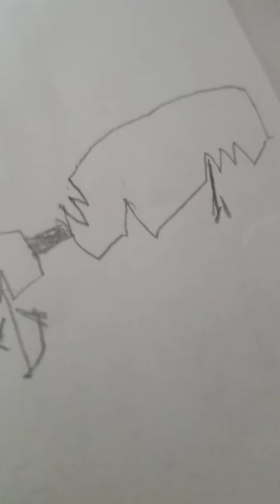how I draw (subscribe)👍